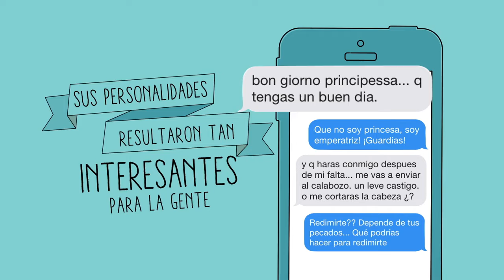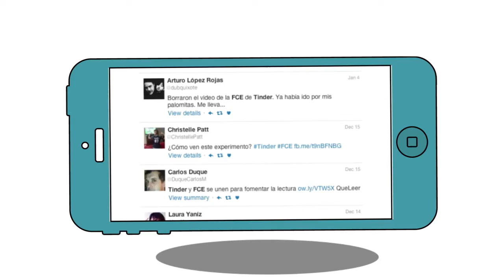Amantes de la lectura que no saben que lo son